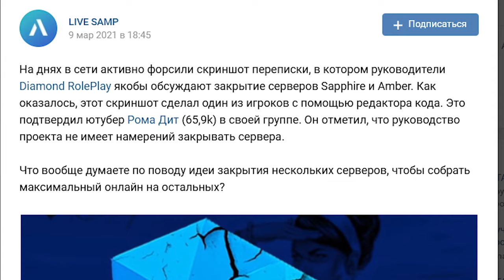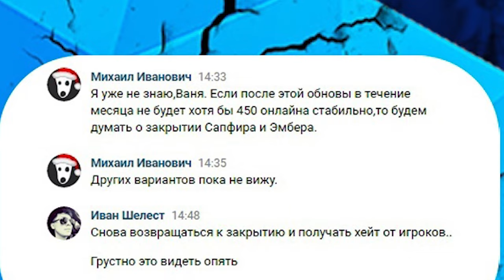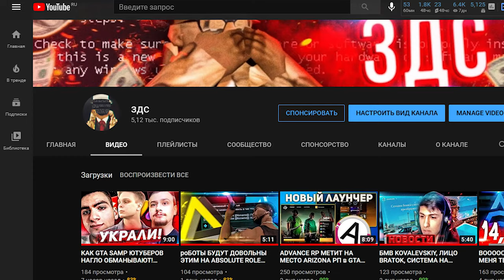DIAMOND RP ЗАКРЫВАЮТ! ЧТО СЛУЧИЛОСЬ В GTA SAMP